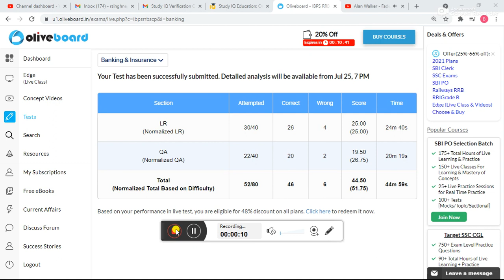oliveboard RRB PO FREE LIVE TEST SCORECARD RRB PO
comment your attempt down